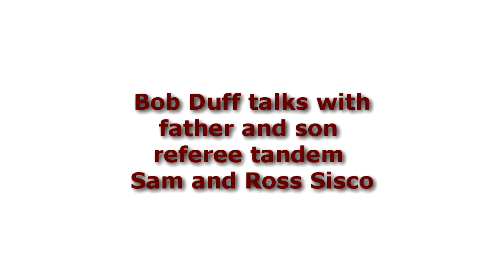Father and son hockey referee tandem Sam and Ross Sisco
Hockey historian and writer Bob Duff talks with the father and son referee tandem Sam and Ross Sisco. Both have refereed in several leagues and shared many stories. Sam worked as a NHL supervisor and Ross is currently an OHL supervisor.

The presentation was made at the spring meeting of the Society for International Hockey Research on May 17, 2019, in Windsor, Ontario.